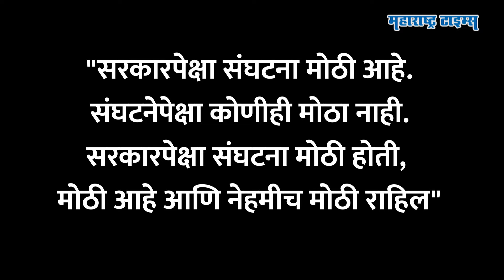CM Yogi राजकीय संकटाच्या छायेत; नाराज DCM यांची दिल्लीत धाव, Uttar Pradesh BJP मध्ये मोठा तणाव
यंदाच्या लोकसभेतील दणक्यातून उत्तर प्रदेश भाजप अद्यापही सावरलेलं नाही...अनपेक्षित निकालाची कारणमीमांसा करण्यासाठी झालेल्या बैठकीत योगींना त्यांचेच नेते भिडले अन् वाद चव्हाट्यावर आला. केंद्रात कुणकुण लागताच दिल्लीहून फोन आला आणि योगींवर नाराज उपमुख्यमंत्री केशव प्रसाद मौर्य आणि उत्तर प्रदेश भाजपचे अध्यक्ष भूपेंद्र चौधरी दिल्लीत गेले. नड्डांसहमध्ये भाजप मुख्यालयात सुमारे तासभर चाललेली ही बैठक उत्तर प्रदेशच्या राजकारणात मोठ्या घडामोडी घडवू शकते अशा चर्चा सुरु झाल्या... कदाचित योगींना मुख्यमंत्रीपदाच्या खुर्चीवरूनही पायउतार व्हावं लागू शकतं.